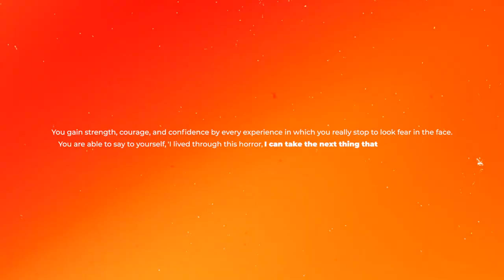The Unassignment | Hlubi Mboya